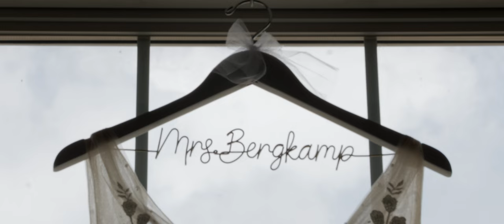Kara & Joe - Wedding Film Teaser - Running Deer Golf Club, NJ